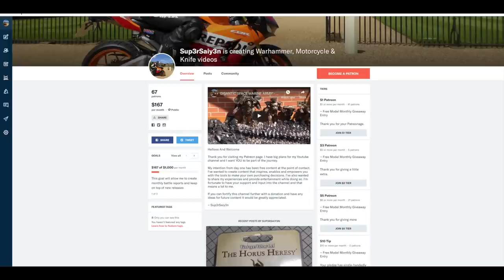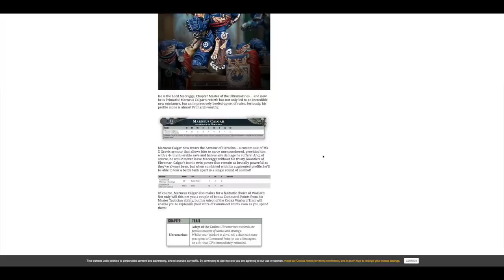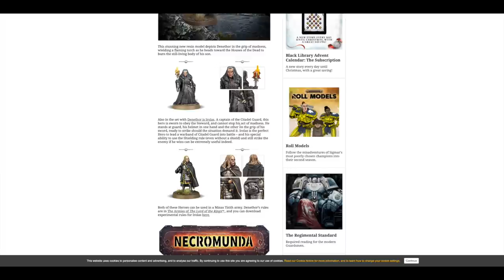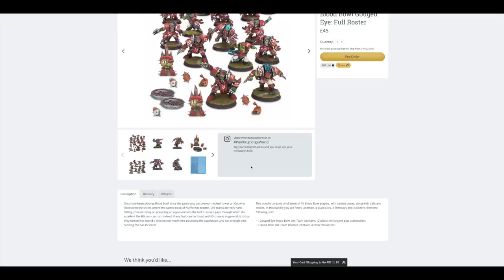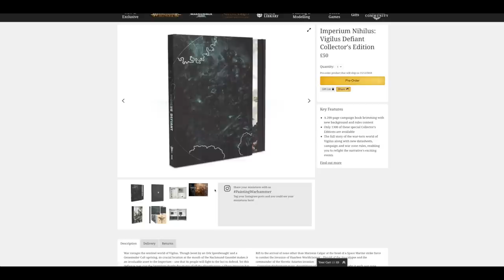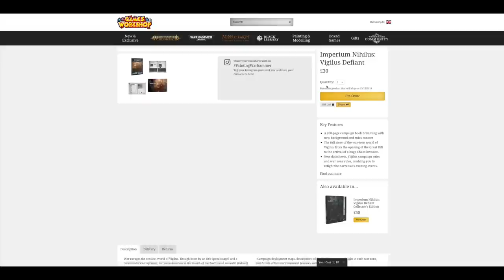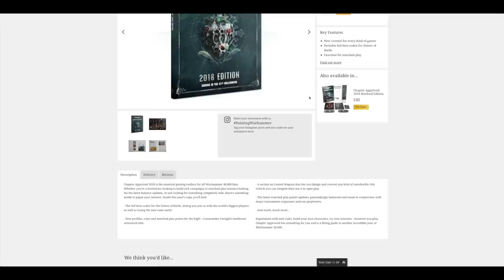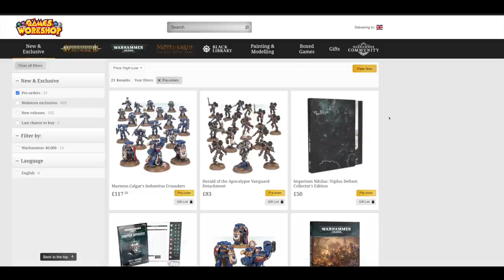December 2018 Pre-Orders - Primaris Marneus Calgar, Worldclaimer, Vigilus Defiant & Chapter Approved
**Get in line for the Primaris treatment**
My weekly news and pre-order video covering all of the new releases for Forge World and Games Workshop products.